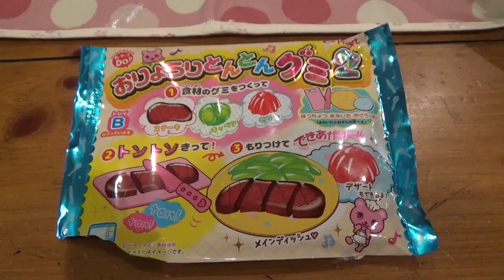トミカ手作りくるまグミとおりょうりとんとんグミ2を作るよ！楽しくておいし〜い！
「トミカ手作りくるまグミ」と「おりょうりとんとんグミ2」つくりに挑戦！上手につくって美味しく食べれるかな？トミカの車は6種類作れるので消防車が楽しみ！